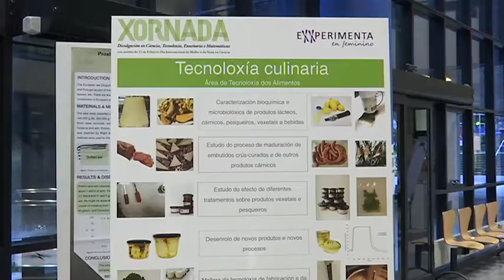Reportaje Experimenta en Feminino 7 2 19